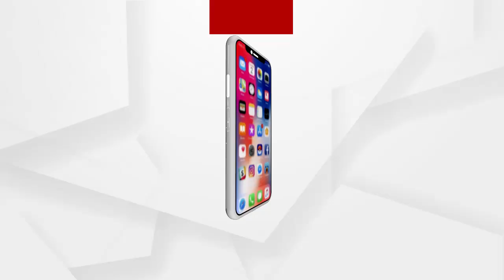Headlines 10am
ପୁରୀ ଗୋପରେ ନାବାଳିକାଙ୍କୁ ଦୁଷ୍କର୍ମ ମାମଲା...
ଆଉ କିଛି ସମୟ ପରେ ବିଧାନସଭାରେ ଉତ୍ତର ରଖିବେ ଯୋଗାଣ ମନ୍ତ୍ରୀ...
ନୟାଗଡ଼ ଜଗନ୍ନାଥପୁରରେ ମର୍ମନ୍ତୁଦ ସଡ଼କ ଦୁର୍ଘଟଣା.
କଟକରେ କରୋନା ଟେନସନ...ପୁଣି ନୂଆ 13 ପଜିଟିଭ୍ ଚିହ୍ନଟ...
ଆସୁଛି କାଳବୈଶାଖୀ...
ସିଦ୍ଧେଶ୍ଵର ମନ୍ଦିର ନିକଟସ୍ଥ ବୈତରଣୀ ନଦୀ ଗର୍ଭରୁ ଶିବ ଲିଙ୍ଗ ବାହାରିବା ଘଟଣା...